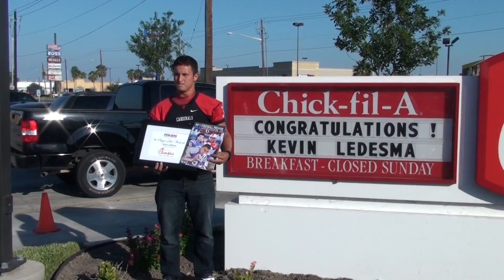HHS FOOTBALL 2011 KEVIN LEDESMA #3 PLAYER OF THE WEEK VS CARROL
CHICK -FIL-A    HIGHSCHOOL SPORTS MAGAZINE .NET  PLAYER OF THE WEEK  VS CARROL   2011